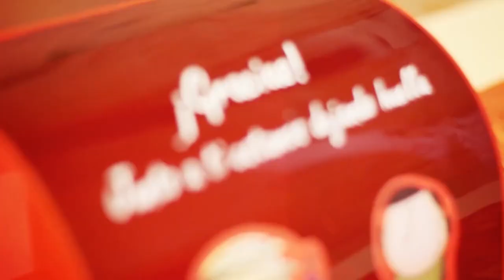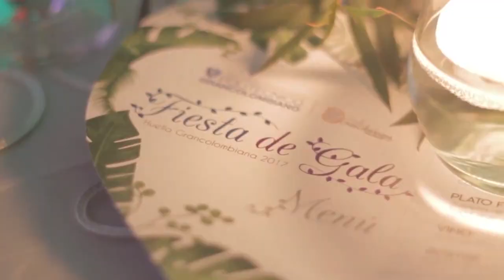Recaudación de fondos Huella Grancolombiana